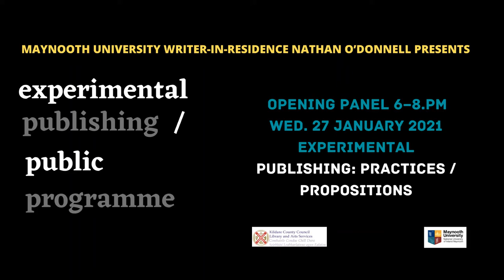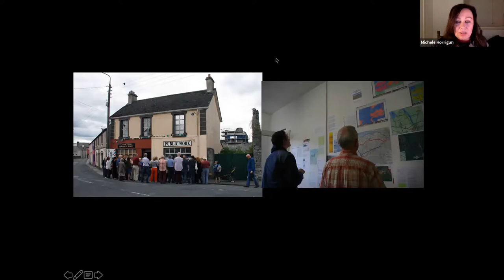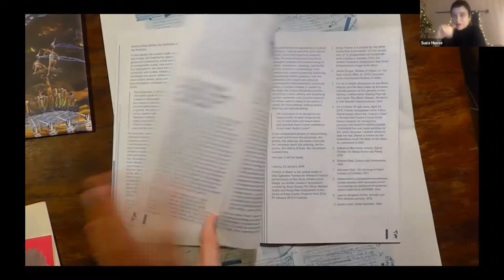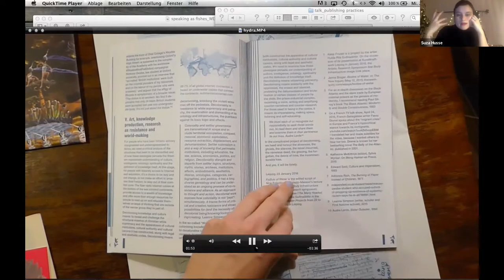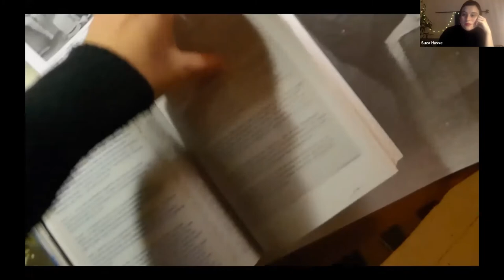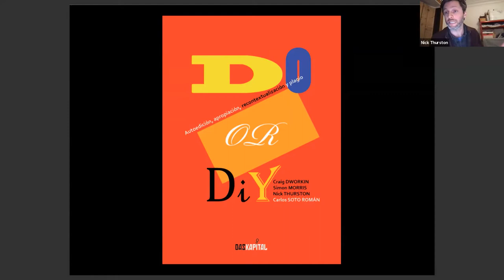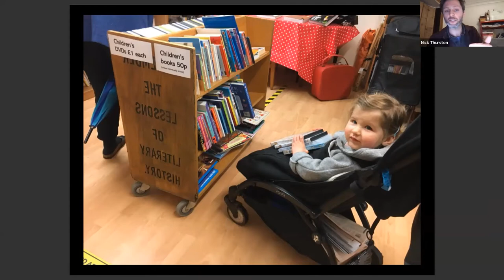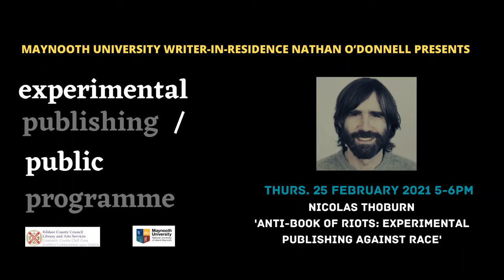experimental publishing/ public programme: Opening Panel: Practices / Propositions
Maynooth University Writer-in-Residence Nathan O’Donnell presents experimental publishing/ public programme: Opening Panel.

The Programme:
Crossing disciplinary boundaries & artistic forms, experimental publishing takes alternative approaches to the act of making public: collective, collaborative, provisional, political, anonymous, or participatory processes that disrupt the conventions of the book.

The public programme for experimental publishing features a series of talks & panel discussions, exploring & illuminating the field today.

OPENING PANEL: Experimental Publishing: Practices / Propositions

Wed. 27 January: Experimental Publishing: Practices / Propositions

Contributors: Nick Thurston (UK, information-as-material), Michele Horrigan (IE, Askeaton Contemporary Art), Suza Husse (DE, The Many-Headed Hydra).

Biogs:
Nick Thurston - UK, information-as-material
Nick Thurston (b.1982, UK) is a writer and editor who makes artworks. He is the author of two experimental poetry books and writes regularly for the literary and arts press as well as for independent and academic publications. From 2006–18 he was a co-editor of the influential publishing collective Information As Material (York). His most recent book is the co-edited collection, Post-Digital Cultures of the Far Right (Transcript, 2019). Recent exhibitions include shows at Transmediale (Berlin, 2018), Q21 (Vienna, 2018), MuHKA (Antwerp, 2018) and HMKV (Dortmund, 2019).

Michele Horrigan - IE, Askeaton Contemporary Art
Michele Horrigan is an Irish artist and curator. Her installation, photographic and video artworks keenly explore narratives and potentials of environment and place. She studied art at the University of Ulster, Belfast and the Städelschule, Frankfurt. Since 2006 she is founder and curator of Askeaton Contemporary Arts, enabling over one hundred artist residencies and projects to be realised in the west of Ireland. She is editor of A.C.A. PUBLIC, a publication venture exploring the many meanings and relationships between art and the public realm. Recent exhibitions were presented at EVA International, Limerick; Tenerife Espacio de las Artes, Santa Cruz, and Temple Bar Gallery & Studios, Dublin.

Suze Husse - DE, The Many-Headed Hydra
Suza Husse (born in 1982 in Görlitz, East Germany) is active within artistic and social practices, including learning, dreaming, caring, fighting and transforming together with others. Since 2012, she has been co-shaping the queer*feminist art space District Berlin with an emphasis on collaborative and performative practices, transdisciplinary research and political imagination. From here, she co-founded the collective The Many Headed Hydra for decolonial myth making and publishing with an interest in queer aqueous ecologies, and co-initiated the series "Dissident Stories from the GDR and pOstdeutschland" with the artistic research publication "wild recuperations. material from below" (Archive Books, 2020).

Programme Co-ordinator and Panel host: Dr Nathan O'Donnell MU Writer-in-Residence Appointed for 2020/21

Dr Nathan O’Donnell is a writer, researcher, and one of the co-editors of an Irish journal of contemporary art criticism, Paper Visual Art. His writing has appeared in magazines including The Dublin Review, gorse, 3: AM, The Manchester Review, Southword, The Tangerine, and Banshee (forthcoming), amongst others. A former winner of the Irish Writers’ Centre Novel Fair, he has been awarded artist’s bursaries from the Arts Council of Ireland and Dublin City Council, as well as artist’s commissions from IMMA, Dublin City Council, the Arts Council of Ireland, and South Dublin County Council. He has been a Research Fellow at IMMA since 2017 in relation to the IMMA Collection: Freud Project, and his first book, on Wyndham Lewis’s art criticism, is forthcoming from Liverpool University Press. He has led several public art projects and other participatory and educational initiatives; he has also edited and produced several project-based publications and zines. During the residency, Nathan will be completing a book of creative non-fiction, Yum Yum, about queer/ rave subcultures in Ireland at the turn of the millennium.

The Writer-in-Residence at Maynooth University Programme is supported by Maynooth University and Kildare Library and Arts Services, the residency is based at the Department of English at Maynooth University.